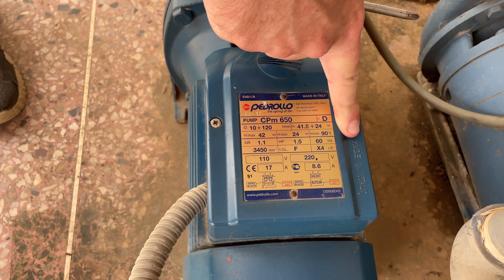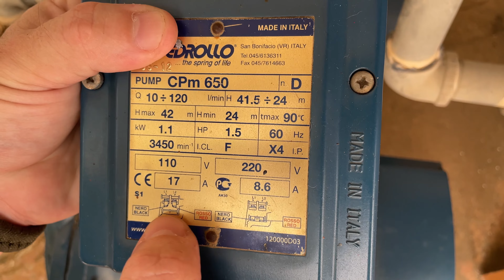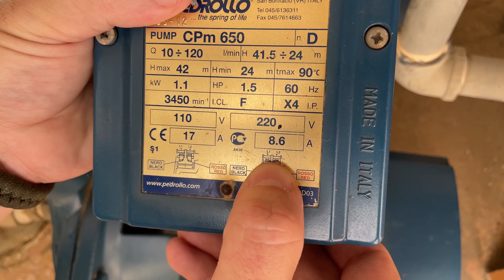CAMBIO DE VOLTAJE A ELECTROBOMBA DE AGUA DE 220V A 110V #110 #220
Como_Cambiar_un_Motor_de_Bomba_de_agua_de_220v_a_110v_de 1_1/2_HP
En este video te enseñamos como hacer el cambio de voltaje de in motor eléctrico de una electrobomba de 1 1/2 HP de la marca Pedrollo y como instalar este mismo motor fácilmente en 5 min
En nuestro canal encontraran información, ejemplos  y consejos sobre instalación y reparación de equipos y maquinaria, remodelación de muebles e inmuebles y tipos de jardinería. Todo lo que necesitas para la mejora de tu hogar o lugar de trabajo. Además de posibilidades de emprendimiento.

DONACIONES:
Con su donación, nos permite hacer crecer el canal y crear mas contenido educativo, permitiéndonos adquirir nuevos equipos y herramientas, para el desarrollo de nuevos videos, Muchas Gracias por su Colaboración

Bienvenidos!  :-)